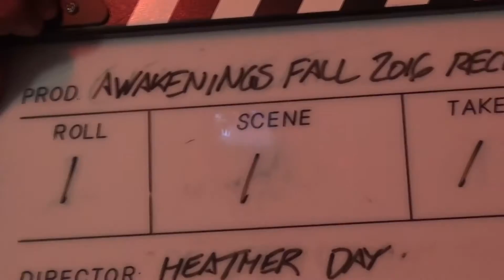AWAKENINGS FALL RECITAL 2016 PROMO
This is a promo we did for Awakenings Pole Fitness for their 2016 fall recital.